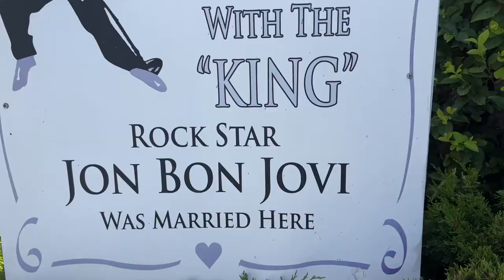Graceland Chapel - World’s First Elvis Wedding Chapel | Las Vegas, Nevada Wedding Chapels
Checking out the Graceland Wedding Chapel which claims to be the first chapel ever to conduct weddings performed by an Elvis impersonator.